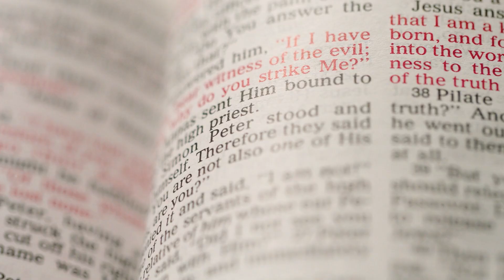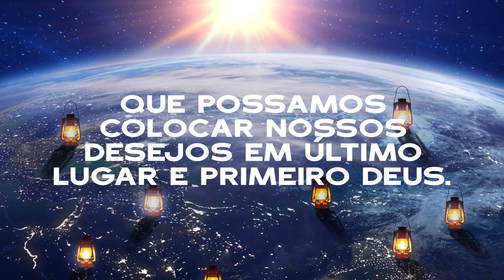A nova escola de Bino | 15 de Abril de 2023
Bino vive em Timor-Leste, um país lusófono. Antes mesmo de ele ter idade suficiente para falar, sua mãe já sonhava em colocá-lo em uma escola internacional, onde ele pudesse aprender inglês.